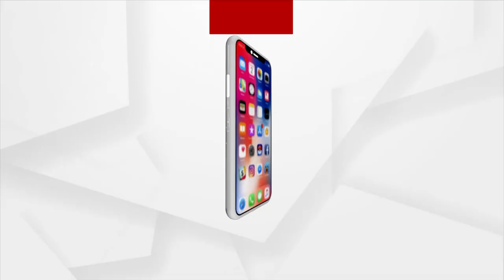ପୀଡିତ ପରିବାର ଲୋକଙ୍କ ଅଭିଯୋଗକୁ ଆଧାର କରି ତଦନ୍ତ କରାଯାଉ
ମମିତା ମେହେର ହତ୍ୟା ଘଟଣା ଉପରେ ଓଡ଼ିଶା ହାଇକୋର୍ଟର ବରିଷ୍ଠ ଆଇନଜୀବୀ ଧରଣୀଧର ନାୟକଙ୍କ ପ୍ରତିକ୍ରିୟା। ଏହା ଅତି ସମ୍ବେଦନଶୀଳ ଘଟଣା। ଏହାକୁ ଆରମ୍ଭରୁ ଚାପି ଦେବାକୁ ଉଦ୍ୟମ କରାଯାଉଛି। ପୀଡିତ ପରିବାର ଲୋକ ଯାହା ଅଭିଯୋଗ କରୁଛନ୍ତି ତାକୁ ଆଧାର କରି ତଦନ୍ତ କରାଯାଉ ।